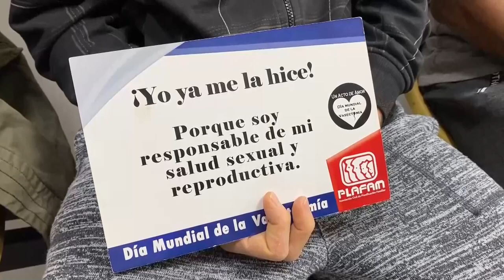Las vasectomías en Venezuela vencen poco a poco el estigma machista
Armando recorrió el pasillo que lo condujo hasta la sala de operaciones de un centro de planificación familiar en Caracas, de donde salió, como otros 15 hombres, estéril por decisión propia, para la prevención de embarazos.

¡Visítenos!